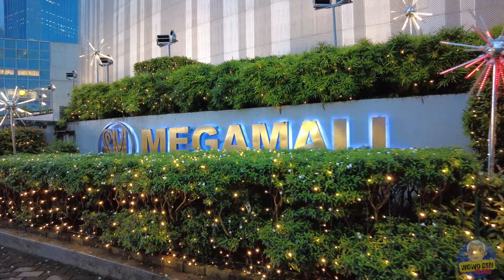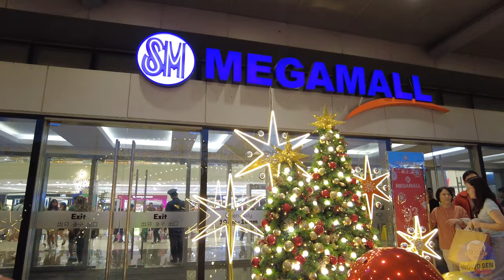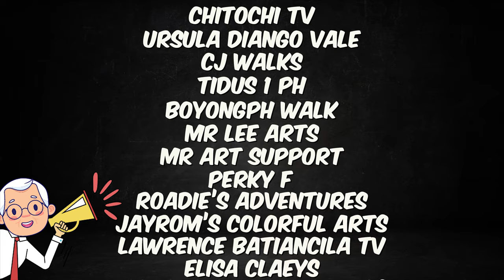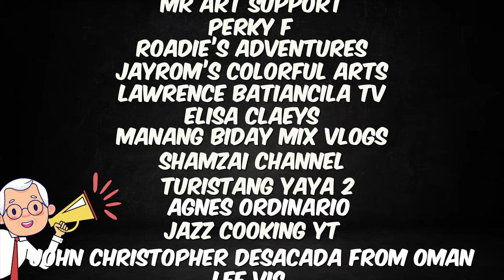[4K] SM MEGAMALL 2023 BER MONTH MALL TOUR - MANDALUYONG CITY PHILIPPINES